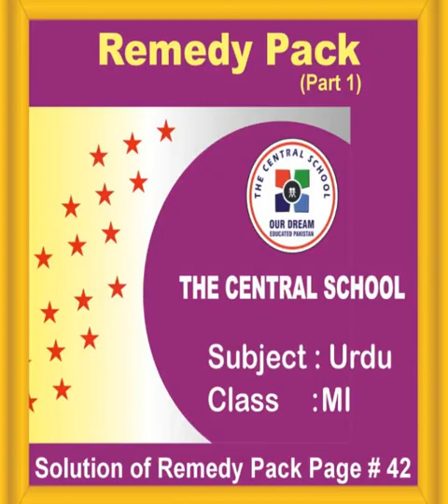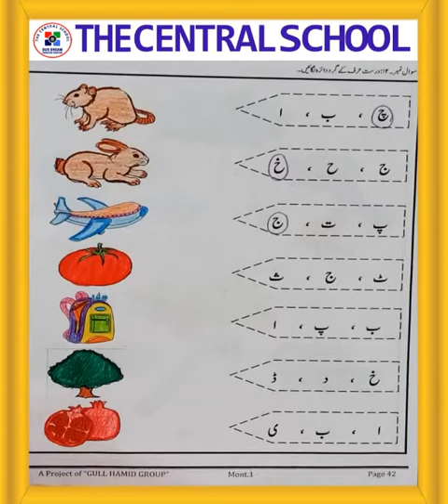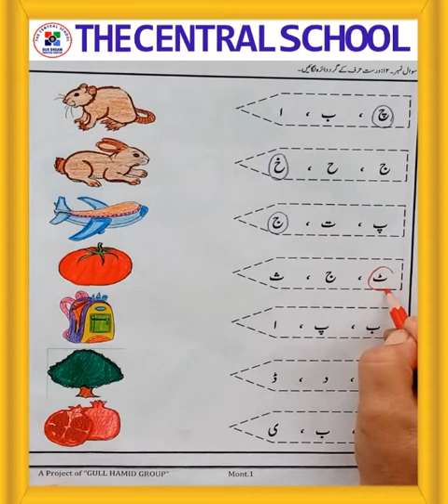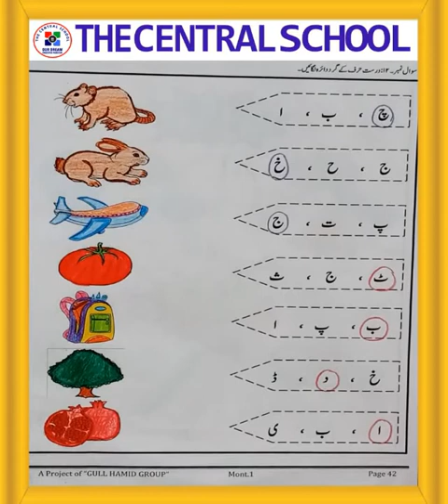Level Mont 1 ll Urdu ll Remedy Pack page 42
Dear students This video is about the level Mont-1 Urdu Remedy Pack Please Click the link below for the video you can complete your assignment after watching the video for more assistance please feel free to call .